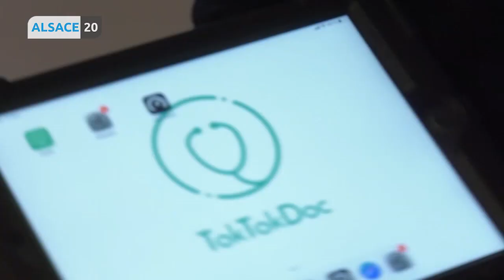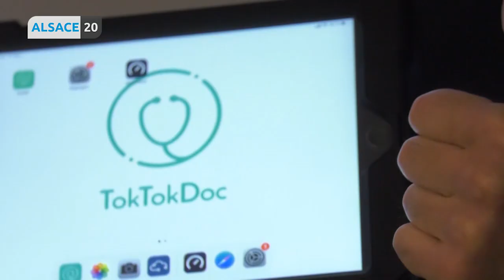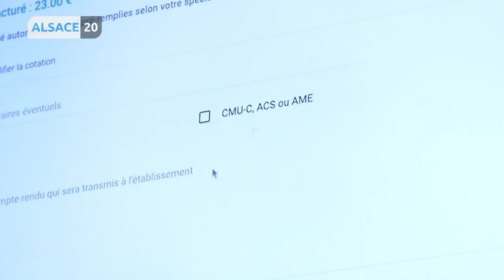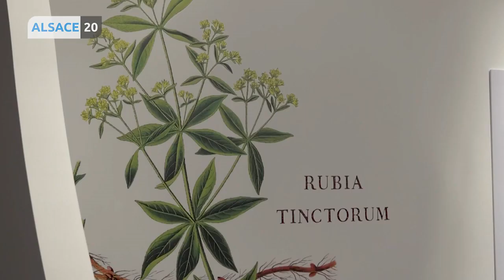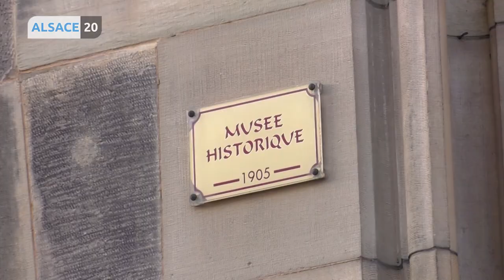Votre JT du lundi 17 février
Vacances : en ce premier jour de vacances scolaires, c’est la pluie qui tombe sur les sommets vosgiens et rares sont les pistes de ski ouvertes.

Médecine : la télémédecine se développe en Alsace et notamment dans les Ehpad

Municipales 2020 : portrait de Patrick Arbogast, candidat à Strasbourg avec la liste Égalité Active

Histoire : visite du Musée historique de Haguenau

Image du jour : attention, les pollens sont précoces avec les températures très douces de ces derniers jours.